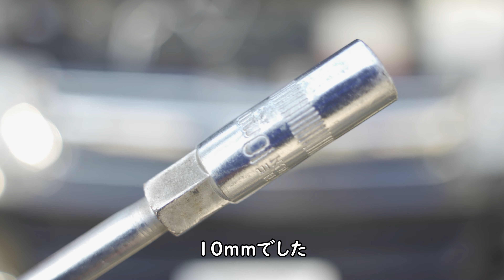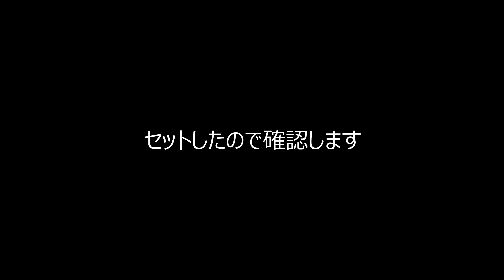【ヘッドライト交換は自分で出来ます】HIDバルブ D4R アマゾン最安値2577円【ハイエースDIY】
ヘッドライトが切れたので交換してみました。
メーカー純正オプション:ディスチャージヘッドライト47,250円
ディーラーに持っていくとうん万円するけど、
自分で交換すれば３０分、費用も１０分の１で収まります。
専用工具のいらない簡単なDIYはできるだけ全部自分でしたいものです。

今回使用したアイテムは・・・
ヘッドライト HID D4Rバルブ 6500K 車検対応

使用カメラ
・DJI Mavic 3
・DJI Mavic 2 Pro
・DJI AIR 2S
・GOPRO HERO9
・DJI Action 2

使用レンズ
・SONY FE 90mm F2.8 Macro G

使用電源
・ポータブル電源 EFDELTA